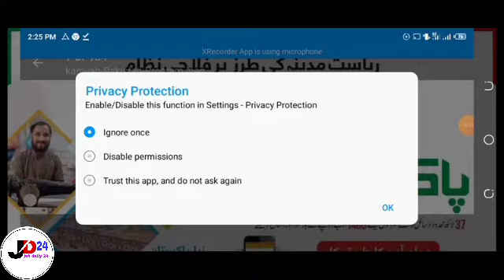Kamyab Pakistan Program 2022 || Interest Free Loan Scheme || job daily 24